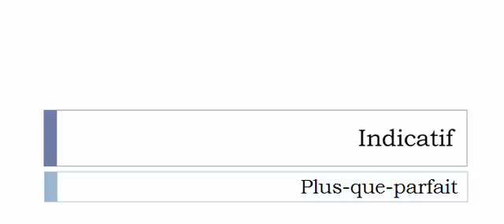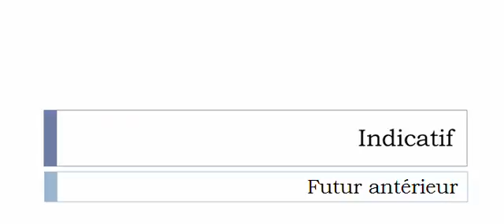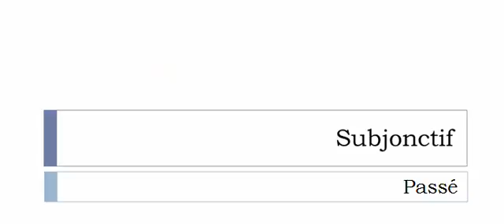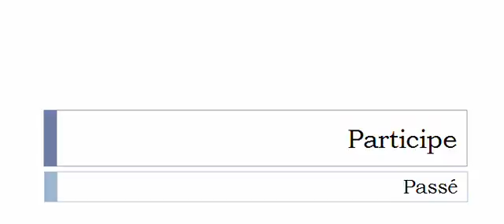Curso de francés = Conjugación = Totaliser